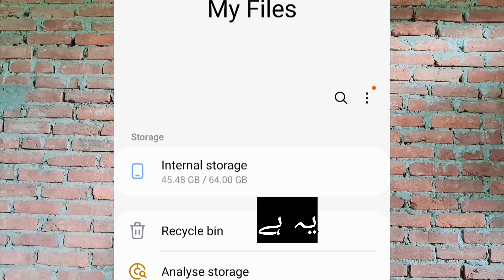Samsung Galaxy Phone problem storage and Solution/ اسی وجہ سے اصل ویڈیو نہیں آسکی